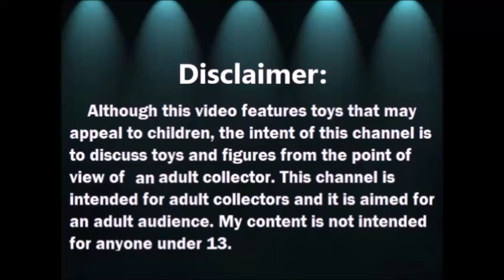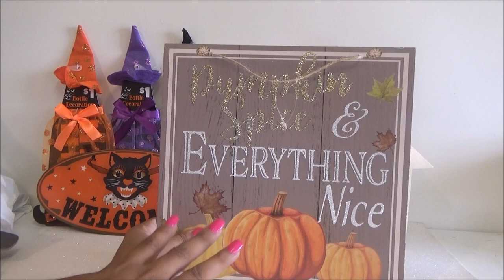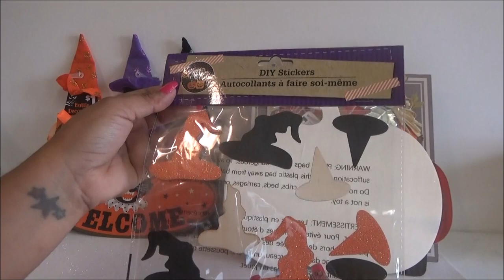Haul de Halloween de Dollar Tree y mas